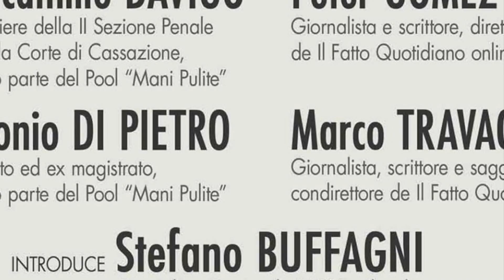Dibattito “Partiti per la tangente” (4) Peter Gomez - 20.10.2014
“Partiti per la tangente” dibattito svoltosi il 20 ottobre 2014 a Milano presso Tieffe Teatro Menotti e organizzato dal gruppo regionale M5s a cui partecipano Antonio Di Pietro, Piercamillo Davigo, Peter Gomez e Marco Travaglio.

Intervento di Peter Gomez - giornalista e scrittore, direttore de Il Fatto Quotidiano

Riprese e video editing di Luca Gandolfi